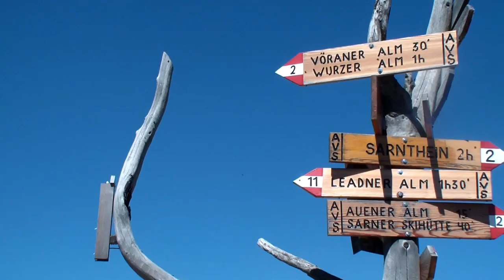[IT] VLOG 🗿 Il mistero degli Stoanern Mandln | Storia dell'Alto Adige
C'è qualche video che langue da secoli sul mio computer, ho deciso di montarveli così faccio un po' di spazio. Oggi vi presento questi video girati in Val Sarentino, in un luogo carico di mistero.

Duolingo: -Alessja-